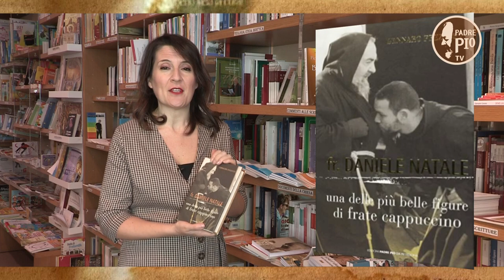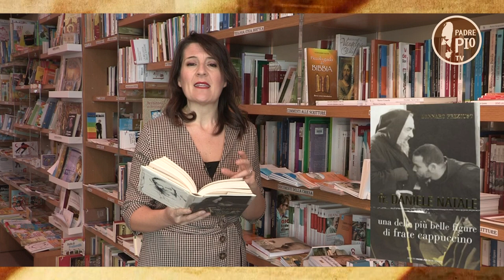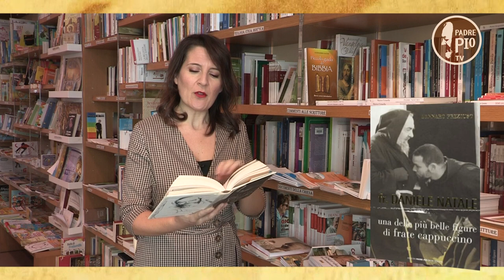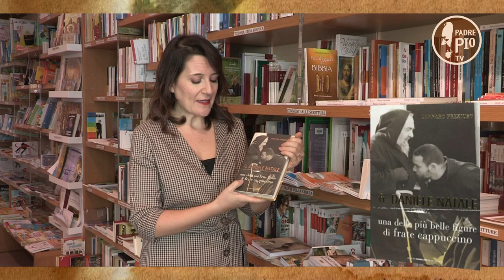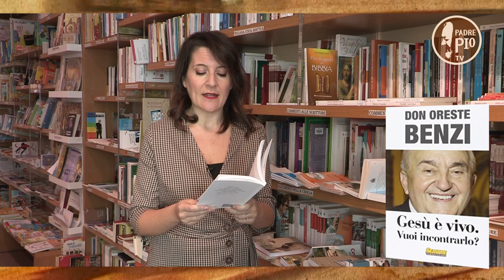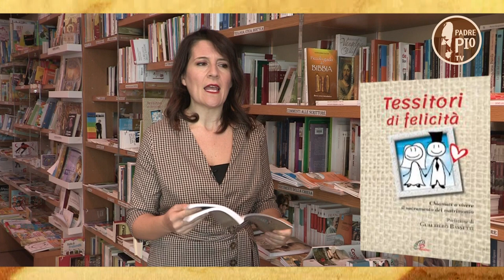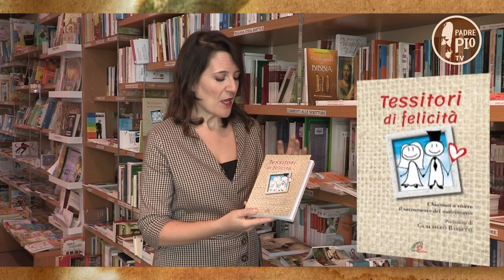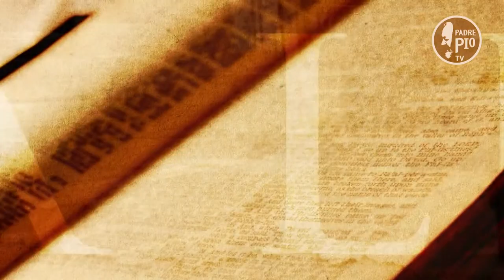Padre Pio e Fra Daniele Natale - Tra le righe in...libreria